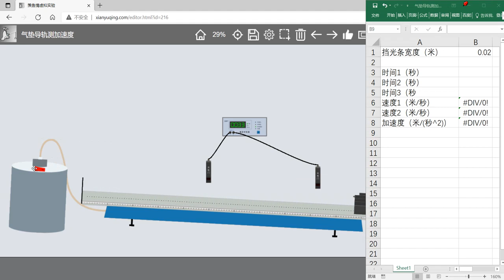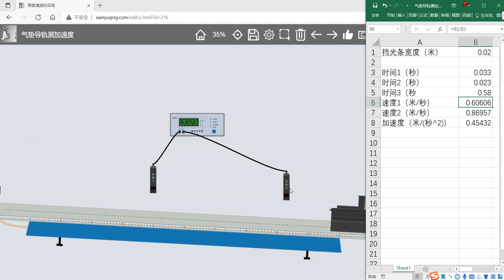气垫导轨测加速度(Acceleration measured by air-cushion rail)